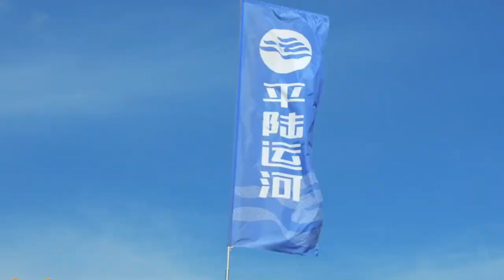Ultimate Excavator Showcase: Watch This Powerful Machine in Action!